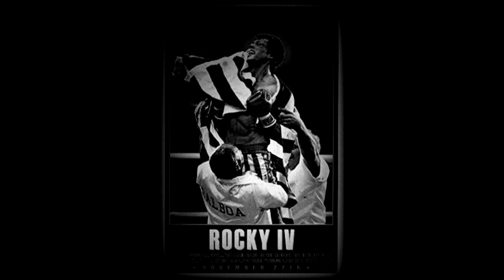Bromance Christmas Bonanza Movies!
Spoilers ahead!!

It's all about the Bromance!

Bromance Christmas Bonanza Movies! (RL).